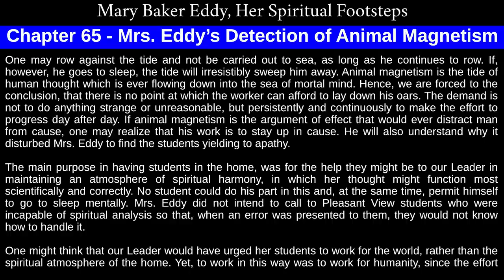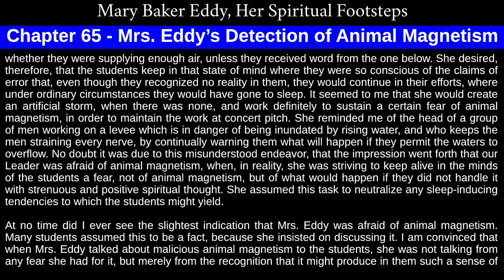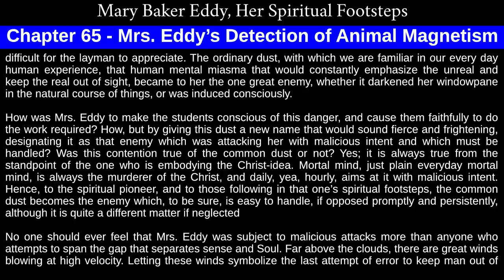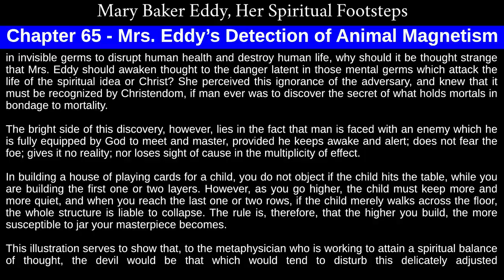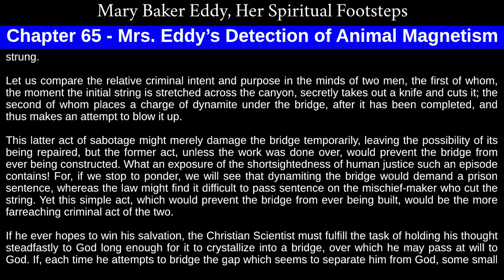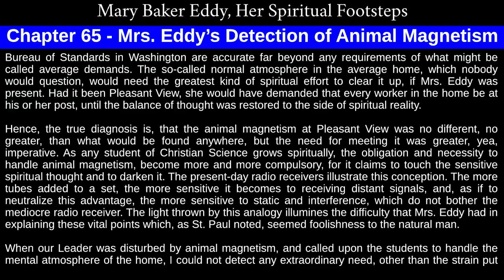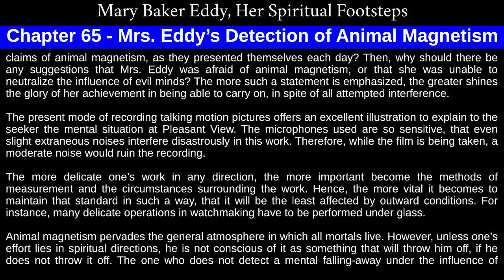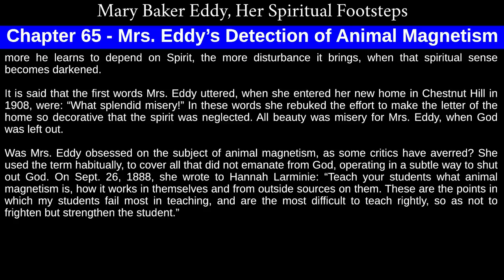Chapter 65 of Mary Baker Eddy, Her Spiritual Footsteps, By Gilbert Carpenter